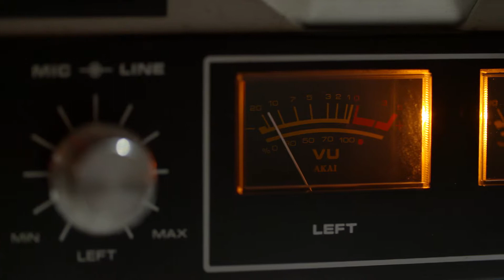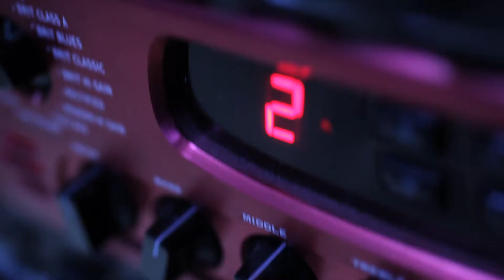Suitcase Blues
A self made video to the song 'Suitcase Blues', from my new record 'Looking Back'.